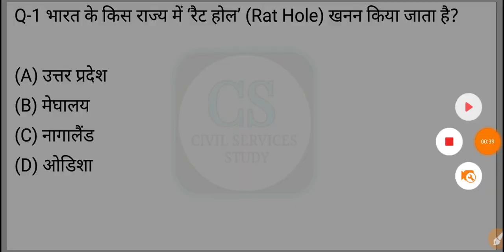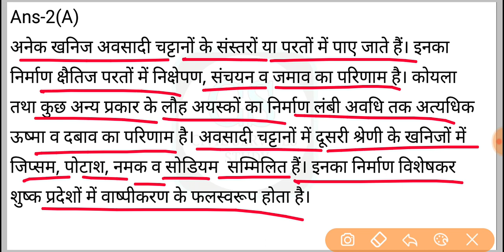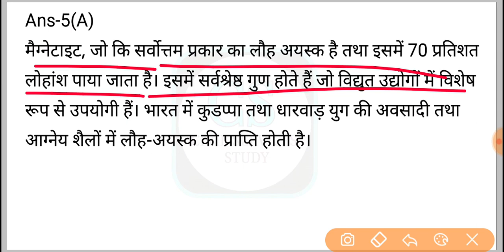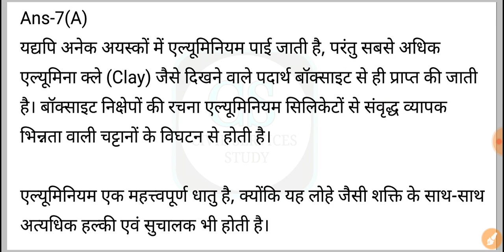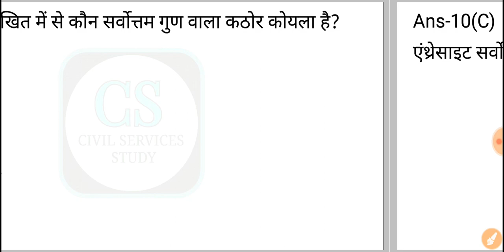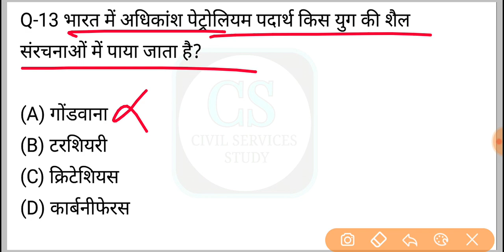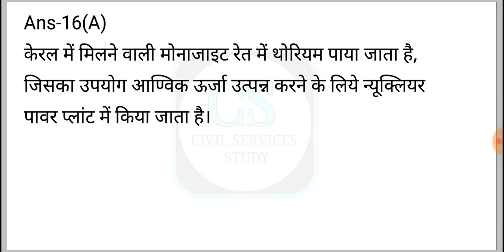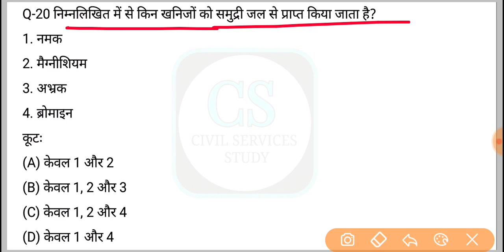UPPSC Uper Subordinate Prelims 2019 Mock Test-62